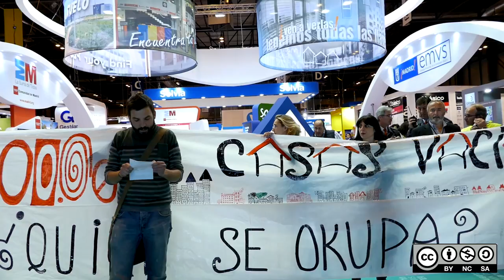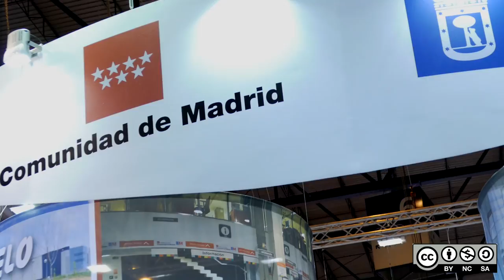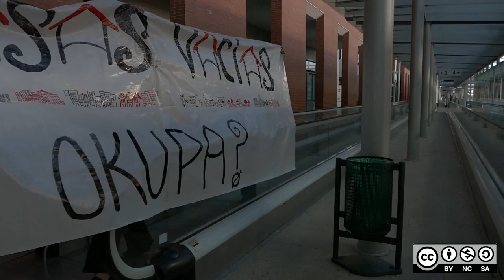Tenemos las llaves de todas las casas - 08/05/2015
Dentro de la semana dedicada a 30 años de okupación en Madrid, activistas de vivienda visitan el Salón Inmobiliario de Madrid (SIMA 2015).

Vídeo de Alicia Armesto (@alitwittt) y Javier Romero (@mainouv)